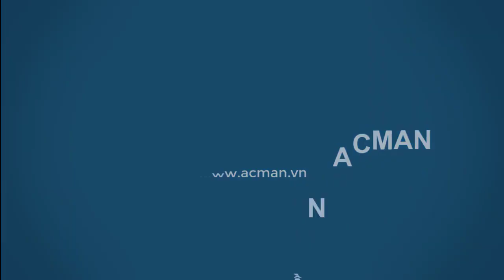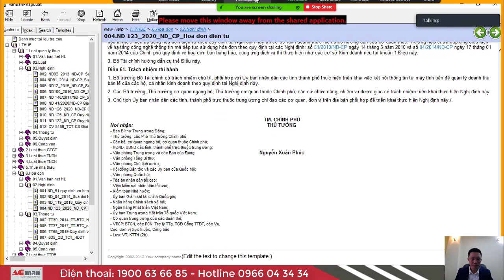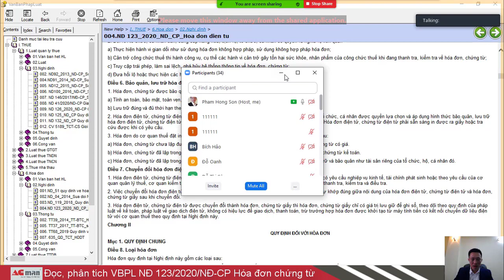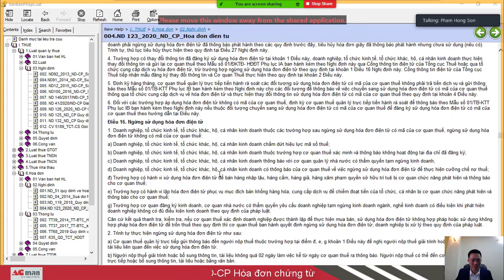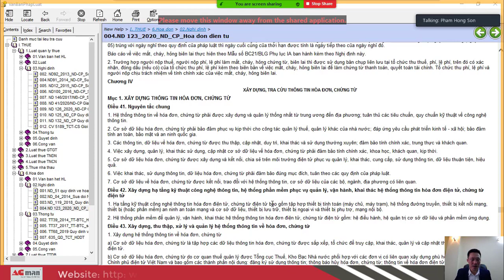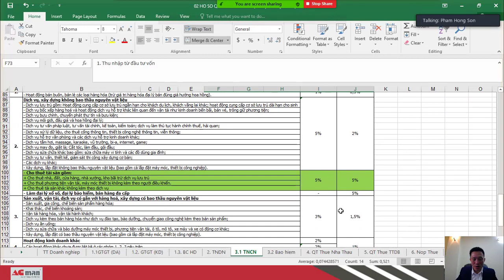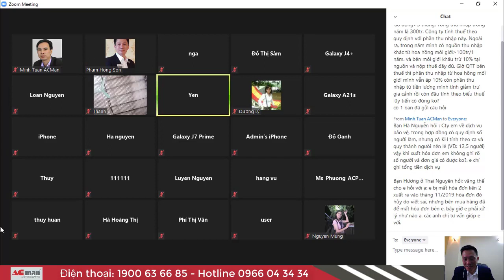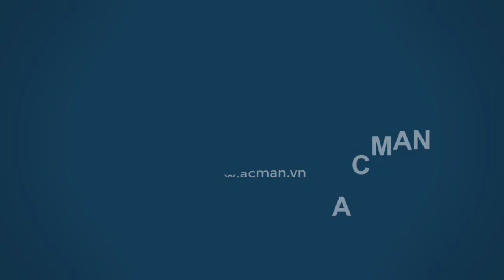Đọc và phân tích Văn bản pháp luật, Nghị định 123/2020/NĐ-CP Quy định về hóa đơn chứng từ